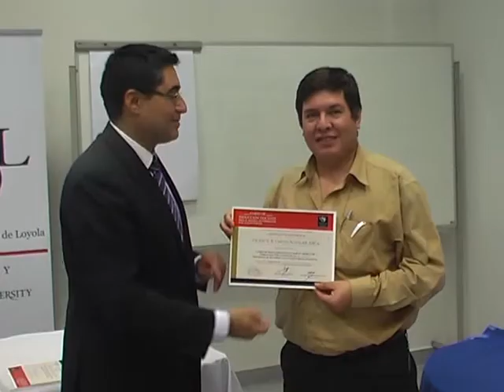Modelo USIL de Formación por Competencias - Febrero 2015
Rodolfo Cremer Alarcon (Vice Rector USIL Perú) presenta el Curso de FORMACIÓN POR COMPETENCIA para el cuerpo docente de USIL PY y grupo externo interesado de responsables en instituciones educativas de educación superior dictado por JOSE AGUSTÍN ORTIZ ELIAS (Director de Calidad Académica USIL Perú)